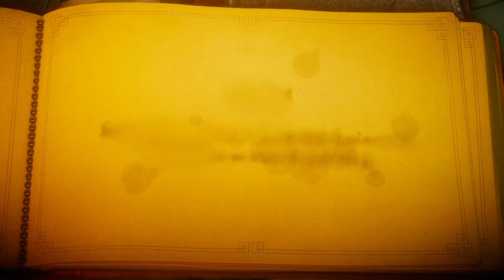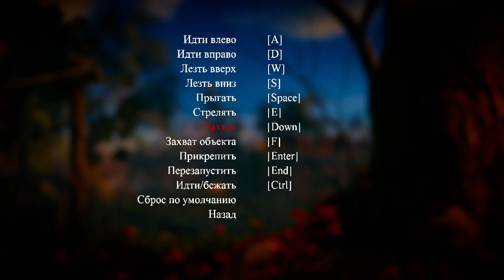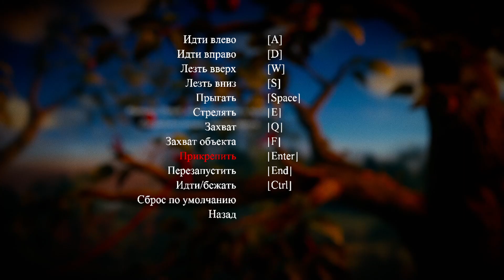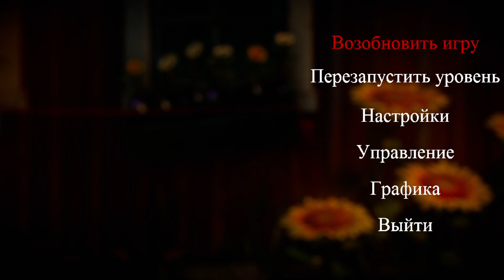Я ИГРАЮ В НОВУЮ ИГРУ ПОД НАЗВАНИЕМ UNRAVEL